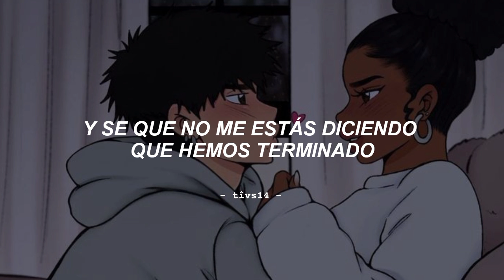una canción para dedicarsela a tu husbando ❤️‍🔥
Noam Wolf - Lying to Myself (sub. español)